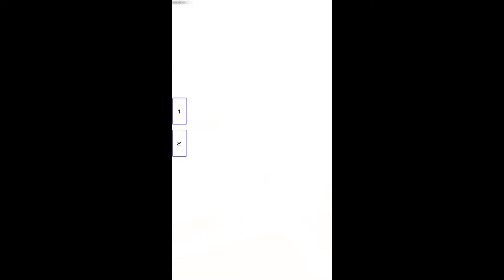New Compass Gameplays【COMPASS】10